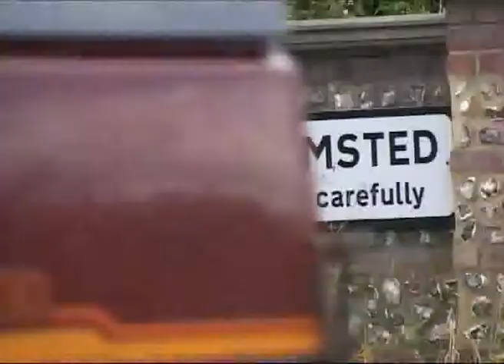Snapshots of Berkhamsted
A short glimpse of the Hertfordshire town by Ian Furlong